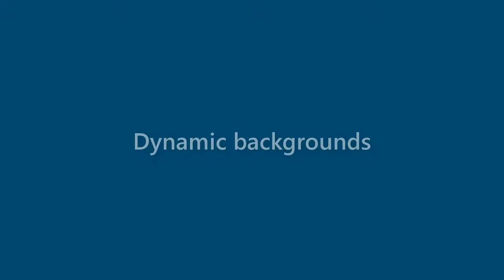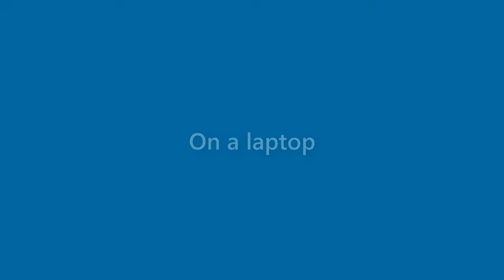Diana Estrada - appearance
Name Look - Diana Estrada - appearance. In this video we present "Diana Estrada" name look and feel in various scenarios.
This video will cover:
How does "Diana Estrada" look as a personal letterhead?
How does "Diana Estrada" look on a business card?
How does "Diana Estrada" look on a computer/laptop screen?
How does "Diana Estrada" look with different background colors?
How does "Diana Estrada" look with various fonts?